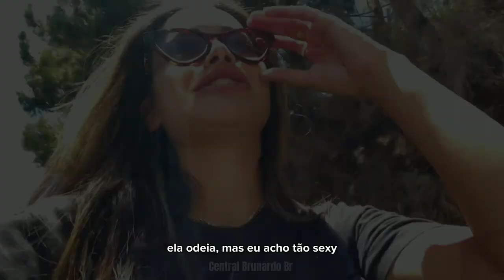Bruna Gomes - Bernardo Sousa - Brunardo ❤️ Just the Way You Are (Bruno Mars)